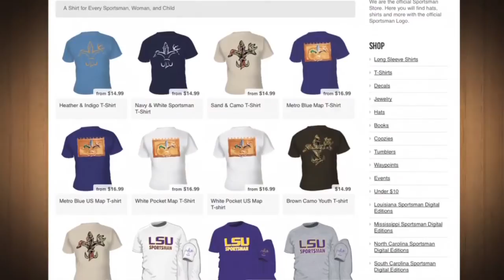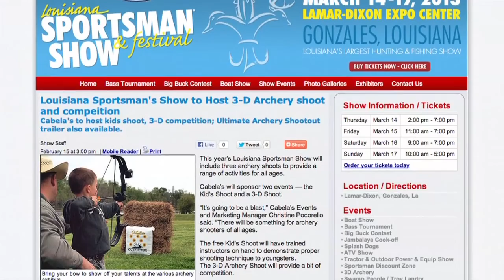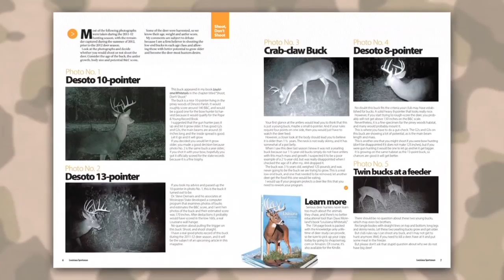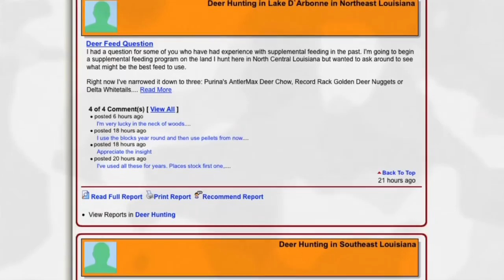Tree Rat Smackdown Southern Style - Louisiana - Sportsman TV Full Episode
Join Greg Hackney and crew as they hunt Squirrels, Southern Style in South Louisiana